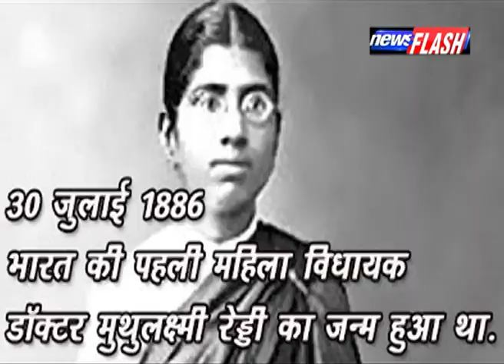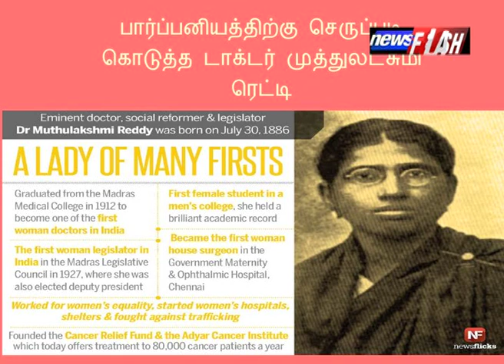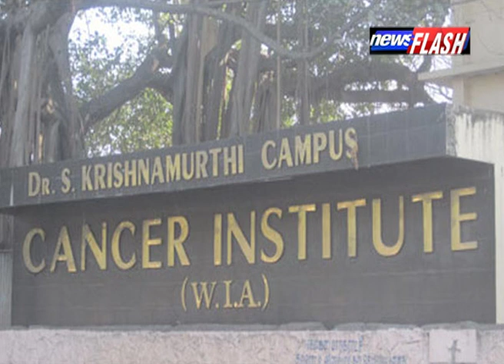Know who is Muthulakshmi Reddi, Google celebrates her 133rd birthday with the Doodle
Today's GoogleDoodle celebrated MuthulakshmiReddi, a surgeon, educator, lawmaker and social reformer, on her 133rd birth anniversary. Dr. Reddi devoted her life to public health and fought the battle against gender inequality. The Government of Tamil Nadu announced on Monday that government hospitals in the State will celebrate her birth anniversary as ‘Hospital Day' every year.

Born in 1886 in Pudukkottai, Tamil Nadu, Dr. Reddi was the first Indian girl student in the Department of Surgery at Madras Medical College. This was just one of her many firsts. She became one of the first women doctors in India in 1912, and the first woman house surgeon in the Government Maternity Hospital, Madras

"muthulakshmi reddi" "muthulakshmi reddy" "who was muthulakshmi reddi" "dr muthulakshmi reddy" "dr. muthulakshmi reddy" "muthulakshmi reddy family" "muthulakshmi reddy fund" muthulakshmi "muthulakshmi reddy biography" "dr muthulakshmi reddy photo" "muthulakshmi reddy avvai illam" "muthulakshmi reddy history in tamil" "dr. muthulakshmi reddi" "muthulakshmi reddi." "muthulakshmi reddi video" "doodle muthulakshmi reddi" "muthulakshmi reddi jayanti" NewsFlashTV"